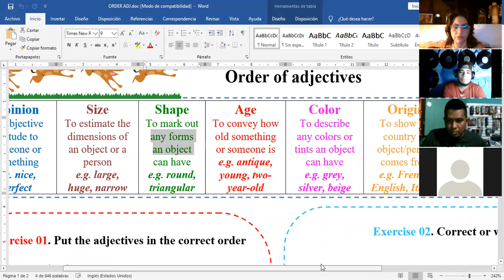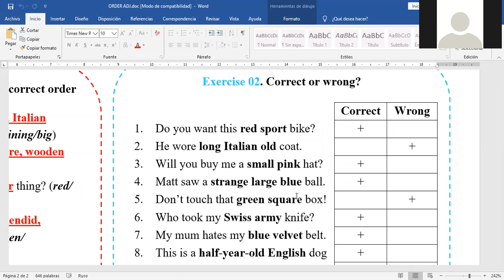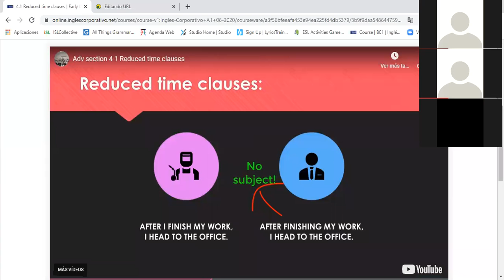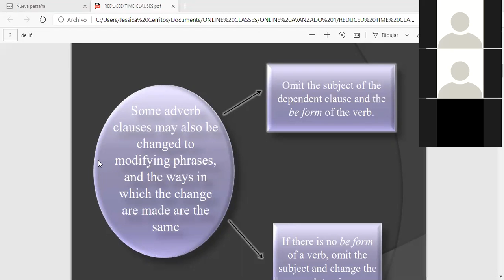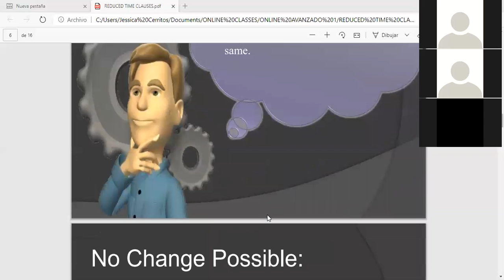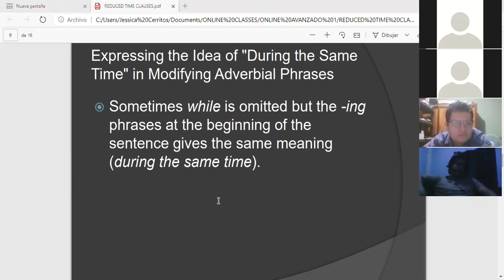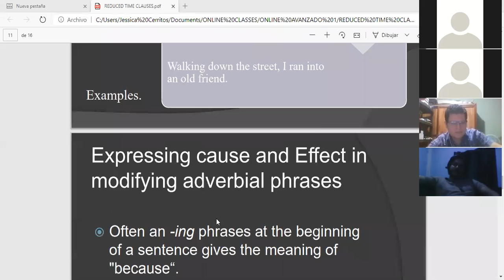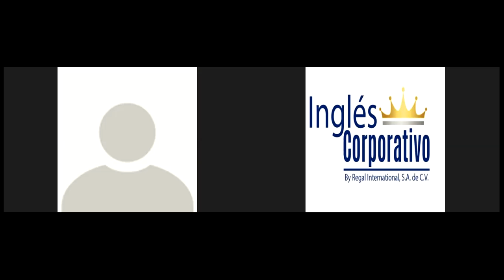Ingles Corporativo-Reduced time clauses